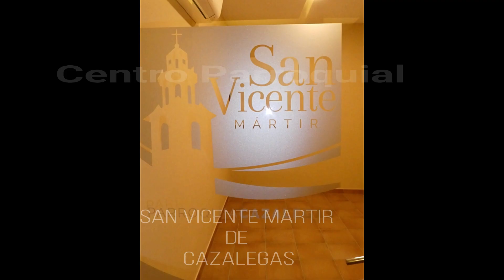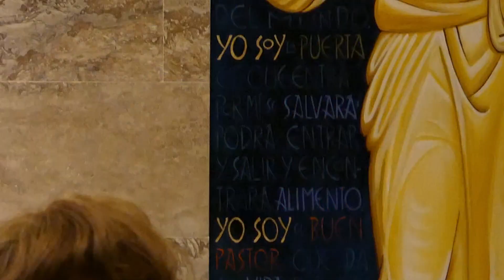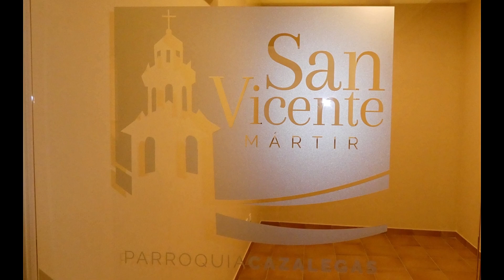Misa de Confirmacion 2018 en Cazalegas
Misa de Confirmacion en la Iglesia de San Vicente Martir de Cazalegas,para un grupo de jovenes de la parroquia.El Sacramento fue presidido por el Arzobispo Primado de Toledo,Monseñor Don Braulio Rodriguez,que en los actos estuvo asistido por el Padre Juan,Parroco del pueblo y otros  sacerdotes colaboradores.El rito esencial de la imposicion de manos y la uncion con el Santo crisma en la frente de los confirmados,constituye lo mas importante de esta celebracion liturgica.Posteriormente  fue inaugurada por el Obispo, la Capilla y el Centro Parroquial ,construido al lado de la Iglesia en una sencilla y calida ceremonia,con asistencia de muchos cazalegueños.